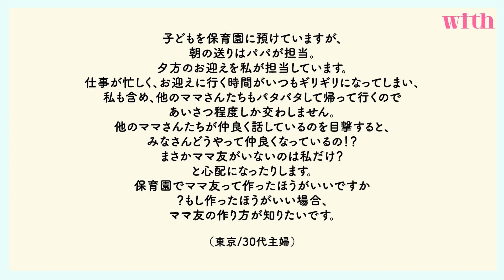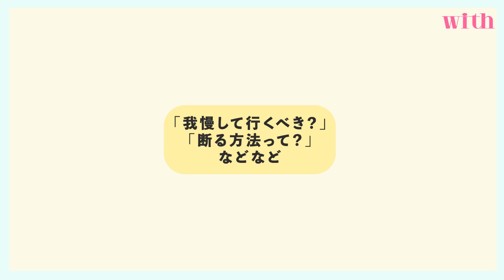【お悩み相談２】ママ友って作るべき？作る方法って？鈴木あきえがママたちのお悩みに答えます【鈴木あきえのお悩み研究所】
あきえさんの動画連載「鈴木あきえのラク家事研究所」！

今回は、鈴木あきえの「お悩み研究所」ということで
全国のママたちから寄せられるお悩みに、
あきえさんの赤裸々な思いを語ってもらうシリーズです✨

「子どもを保育園に預けていますが、
朝の送りはパパが担当。
夕方のお迎えを私が担当しています。
仕事が忙しく、お迎えに行く時間がいつもギリギリになってしまい、
私も含め、他のママさんたちもバタバタして帰って行くので
あいさつ程度しか交わしません。
他のママさんたちが仲良く話しているのを目撃すると、
みなさんどうやって仲良くなっているの！？
まさかママ友がいないのは私だけ？
と心配になったりします。
保育園でママ友って作ったほうがいいですか
？もし作ったほうがいい場合、
ママ友の作り方が知りたいです。

（東京/30代主婦）」

名言がポンポン出てくるあきえさんのお悩み研究所、ぜひ最後までご覧ください！✨

動画・スチール撮影／浜村達也　ヘアメイク／相場清志（eif）  動画編集／越部恵以　取材・文／水浦裕美　衣装／すべて本人私物

【鈴木あきえ・Profile】
1987年3月生まれ。東京都出身。2004年に芸能界デビューし、グラビアをメインに活躍！
2006年12月、「王様のブランチ」(TBS系列)リポーターオーディションで合格し、翌年2月から同番組のリポーターに🎤
大御所俳優やタレント、お笑い芸人、アイドルなど、どんなジャンル・年齢のゲストが相手でも場を盛り上げることができる抜群のトークセンスや、相手にイヤな思いをさせないつっこみなど、パワフルかつ巧みなコミュニケーション力に定評が✨
withでは月に２回動画をUP予定🎥✨
あきえさんのSNSやYouTubeもぜひチェックしてみてくださいね！